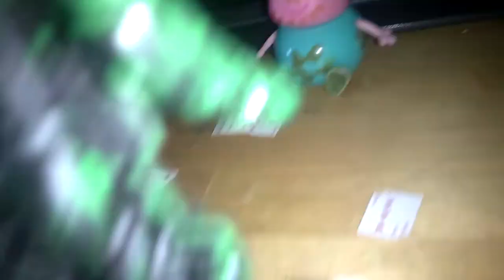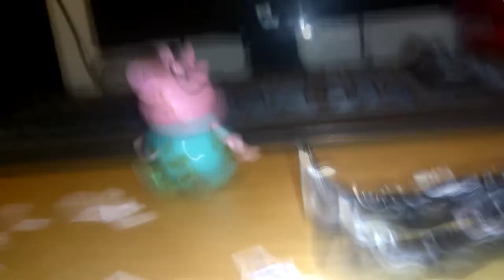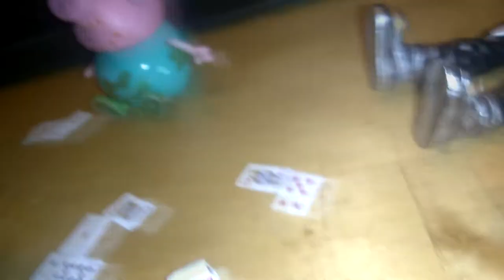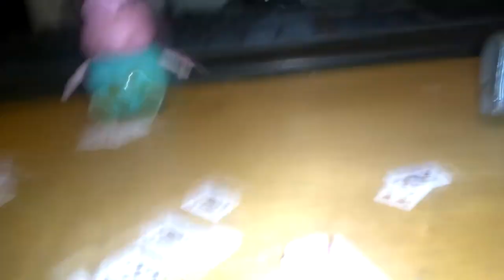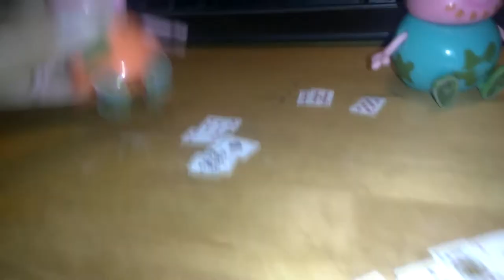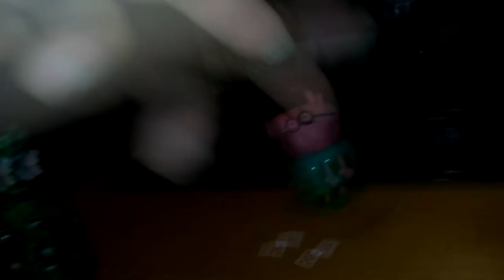The Cards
Michael, Daddy pig, Mummy pig, and Carlos about to play cards. When Michael is going to the fridge to get water. At the end of the episode Carlos wins.